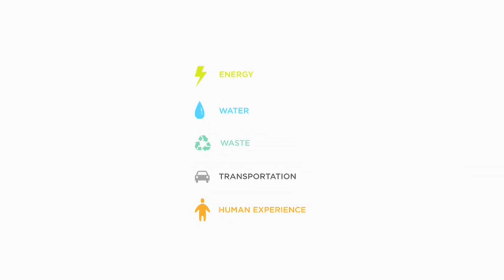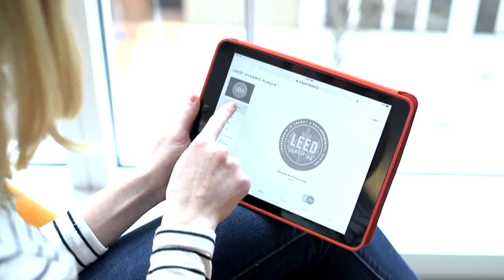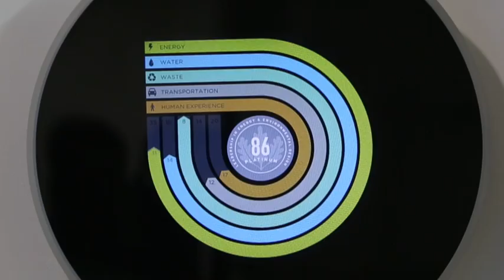Arc at Terminal 3 Indira Gandhi International Airport, New Delhi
Already counted among the best airports in the world, what adds a feather to the cap for the LEED Gold Terminal 3 at Indira Gandhi International Airport in New Delhi is the Arc platform, a digital platform that displays real-time performance of a building along various sustainability parameters. Arc was launched in the capital city, making T3 the first airport in the world to adopt the LEED performance pathway.